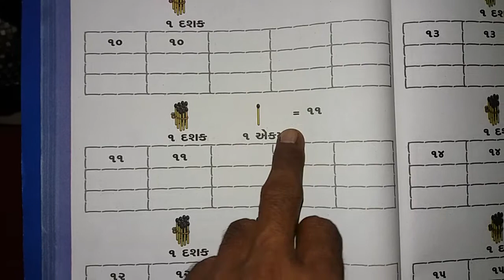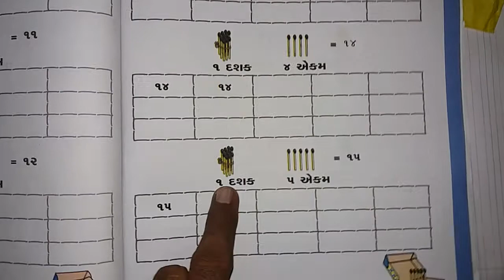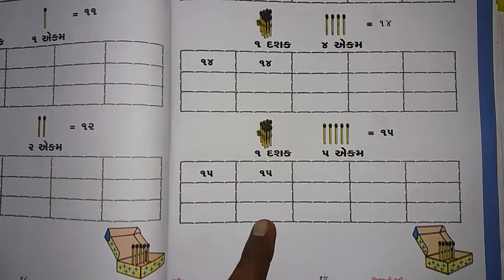ગણિત (પ્રજ્ઞા )ધોરણ - 1; રમેશભાઈ સરવૈયા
એકમ 6. અભ્યાસ કાડઁ 8,  પાનાં નં. 68 અને  69